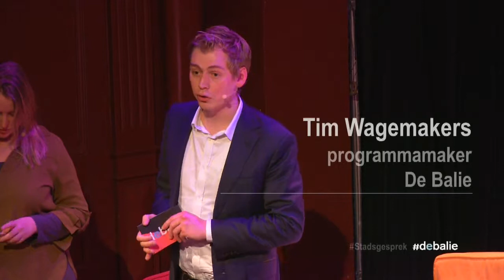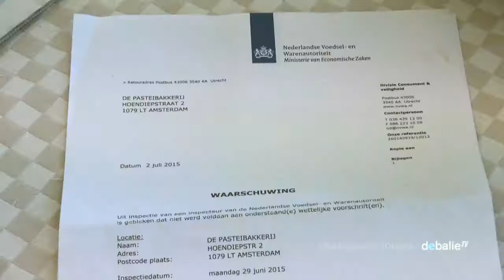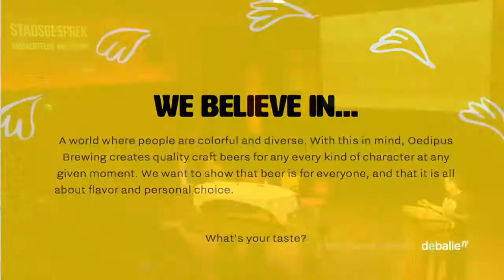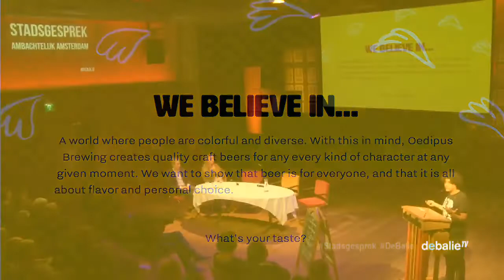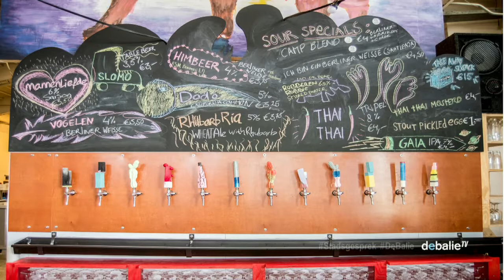Stadsgesprek: Ambachtelijk Amsterdam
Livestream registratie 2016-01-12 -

 Een groeiende groep Amsterdammers hecht steeds meer waarde aan ambachtelijk en goed eten. Men is bereid om voor een goed brood naar de andere kant van de stad te fietsen of voor een paté uit een ambachtelijke slagerij meer te betalen. Tegelijkertijd rukt de eenheidsworst op. IJssalons en wafelkramen verspreiden zich door de binnenstad en regelgeving richt zich meer en meer op fabrieksproducten. Wat kan de gemeente doen voor de kleine, ambachtelijke ondernemer? En hoe zit het met de Amsterdamse Voedselvisie die de gemeente in 2014 heeft opgesteld? In Het Stadsgesprek: een ode aan het culinaire ambacht!

Onder leiding van Hiske Versprille (Het Parool) en Tim Wagemakers (De Balie) spreken we met gemeenteraadsleden over hun voedselvisie, met voedselproducenten over de liefde voor het ambacht en met ondernemers over hun ervaringen.

 Met o.a.:

- Diny Schouten: Schouten richtte met Floris Brester De Pasteibakkerij op, een werkplaats voor handgemaakte charcuterie.

- Hiske Versprille, verslaggever bij het Parool en schrijver van de restaurantrecensie Proefwerk, spreekt over de ontplofte foodie-cultuur in Amsterdam, en wat we daar als stad mee moeten.

- Rick Nelson van Oedipus bier zal vertellen over de wereld van het ambachtelijk bierbrouwen. Hoe ontwikkel je een nieuw biermerk in de wereld van grote gevestigde brouwers?

- Sebastiaan van Aalst, directeur van Food Cabinet. Vorig jaar schreef hij een ingezonden stuk in het Parool over het uitblijven van de ambities van de Amsterdamse voedselvisie. Deze avond kijken we met hem naar de huidige status van de visie.

- Marianne Poot (VVD), Tiers Bakker (SP) en Jasper Groen (raadslid GroenLinks) spreken over de voedselvisie van de gemeente en wat de gemeente kan doen om de culinaire, ambachtelijke ondernemer meer ruimte te geven in de stad.